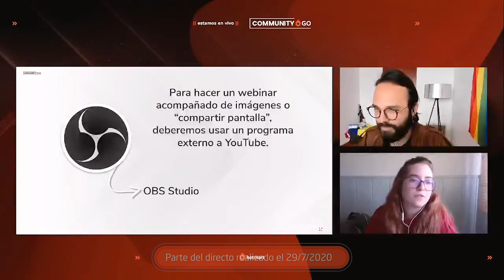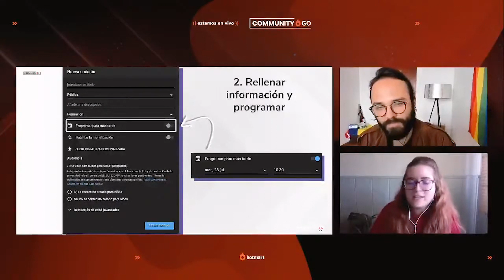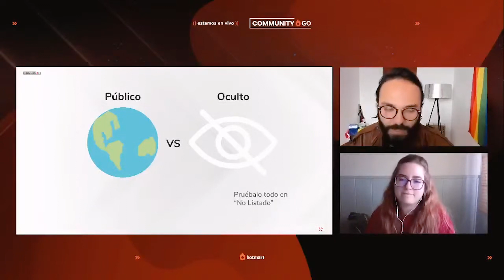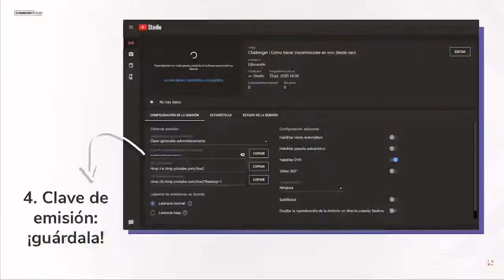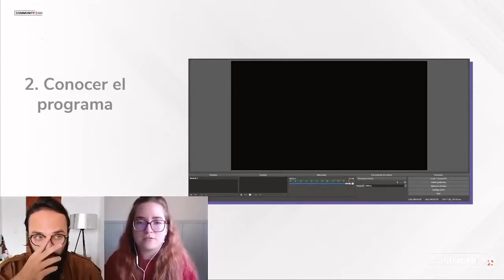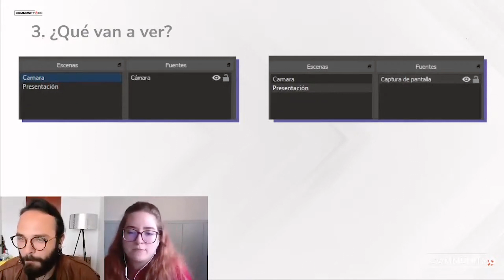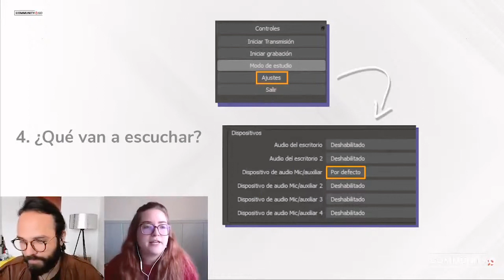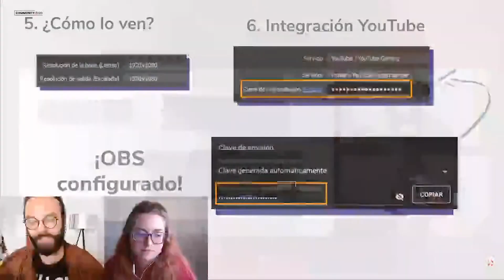¿Cómo hacer una transmisión en vivo en YouTube? 📷 [CON OBS]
¿Quieres hacer un webinar pero no sabes cómo hacerlo? 🔴 Es hora de ponerse manos a la obra; en este vídeo te enseñamos cómo usar OBS para transmitir en vivo a través de YouTube.

Los directos en YouTube son una gran herramienta que puedes utilizar para vender tus infoproductos, o para compartir un contenido de calidad con tus potenciales clientes. Para poder compartir la pantalla, con una presentación, y tu cámara en un directo en vivo, necesitarás utilizar el programa OBS Studio. Te enseñamos como hacer un directo en YouTube con OBS!